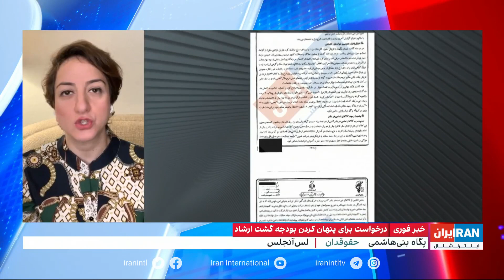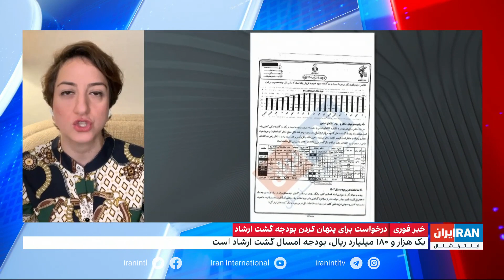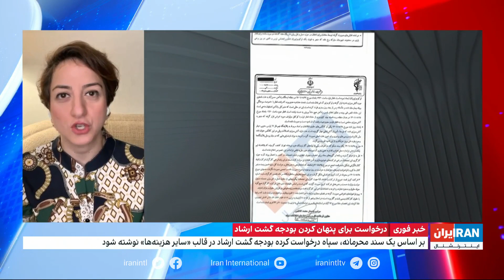یک هزار و ۱۸۰ میلیارد ریال، بودجه امسال گشت‌ ارشاد است و سپاه درخواست کرده تا این بودجه پنهان بماند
یک هزار و ۱۸۰ میلیارد ریال، بودجه امسال گشت‌ ارشاد است. بر اساس یک سند محرمانه، سپاه درخواست کرده بودجه گشت ارشاد در قالب «سایر هزینه‌ها» نوشته شود. سپاه می‌گوید این خواسته برای «جلوگیری از تنش‌های احتمالی» مطرح شده است

گفت‌وگو با پگاه بنی‌هاشمی، حقوقدان